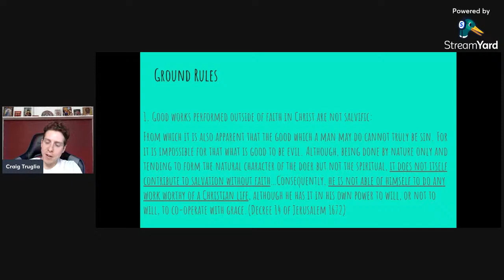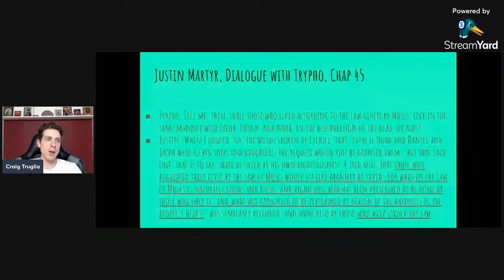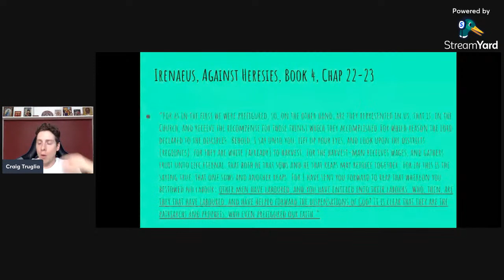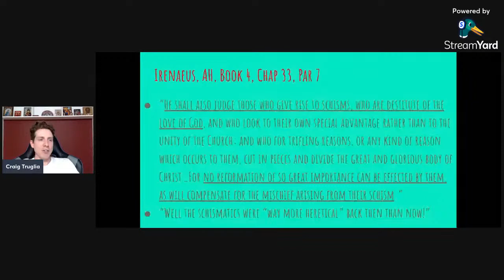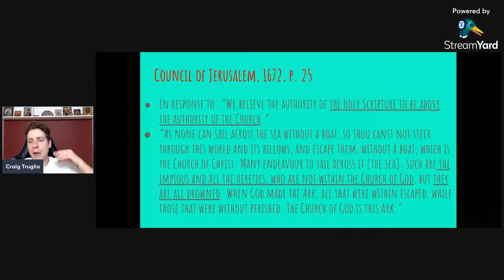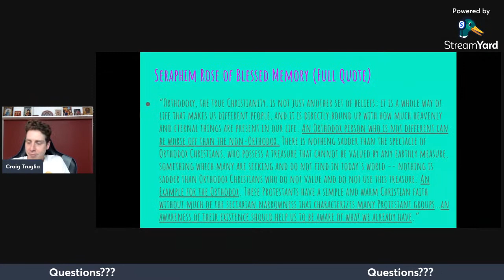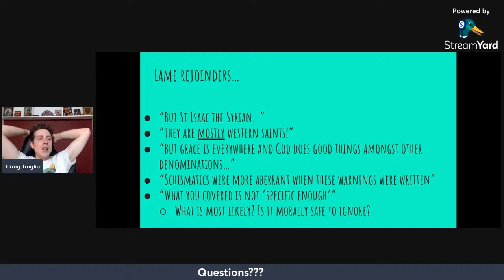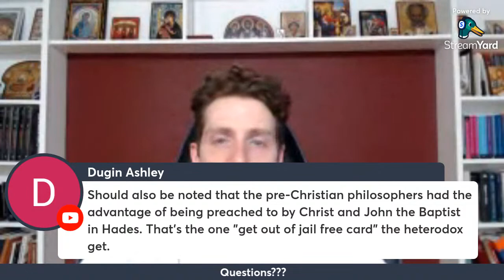No Salvation Outside the Church? The History of a Doctrine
Do Orthodox Christians believe there is "no salvation outside of the [Orthodox] Church" or is this an "import" from Protestantism or Roman Catholicism? Craig Truglia covers 2,000 years of non-quote mine treatments of the subject from saints and does what no one who has discussed the topic has done before--identifies the audience of and context behind the statements made.

0:00 Intro and Ground Rules
11:23 Summary of Presentation
14:00 Out-of-Context Quotes From Inclusivists
21:46 Pardon Our Dead Our Air!
23:06 Inclusivist Out-Of-Context Quotes Continued
34:12 Popular "No Salvation Outside the Church" Passages
36:48 "No Salvation Outside the Church" Before 1672
1:00:00 A Post-Enlightenment Reversal or Change in Emphasis?
1:03:50 "No Salvation Outside the Church" After 1672
1:22:21 Summary of Quotes and Applying Them
1:27:42 Responding to "Lame" Rejoinders
1:34:32 Closing Comments and Questions

For more discussion, check out the Charitable Apostolic Christians Discord Group